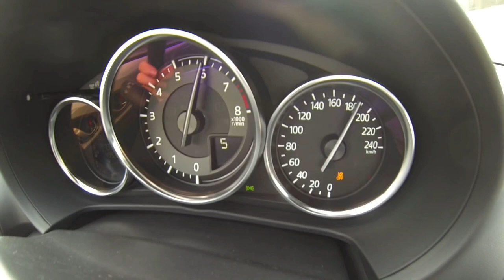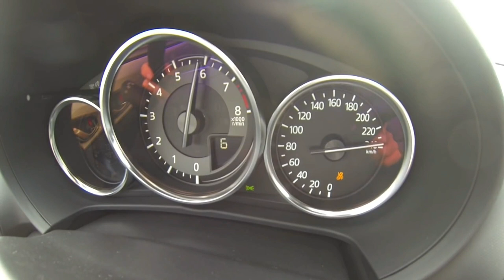2020 Mazda MX-5 Miata Top speed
The Mazda MX-5 (ND) is the fourth and current generation of the Mazda MX-5.
Is the Mazda MX-5 Miata a Good Car? Yes, the 2020 Mazda Miata is a terrific sports car. This two-seat convertible is a blast to drive on winding roads, thanks to its playful steering and well-tuned suspension.
Some people call the Miata a girly car. Most of the people who call it that do so because it doesn't have a lot of power nor very aggressive looks. However, anyone with any track (road course), autocrossing, or similar experience will tell you the Miata is not a car to be ignored. It may not have a lot of power, but its light weight and careful design give it great handling and allow a skilled Miata driver to round tracks faster than much more expensive cars.